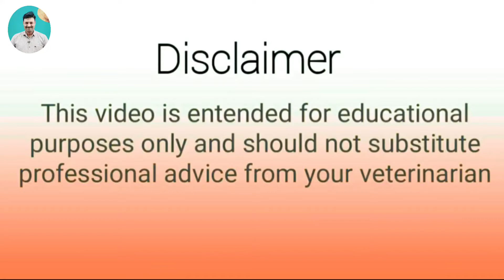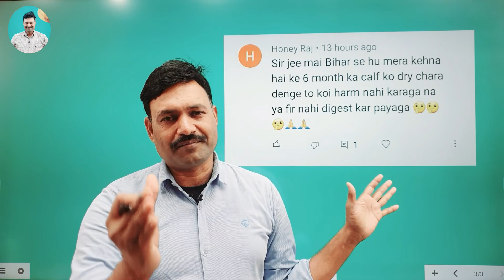Calf ko sukha chara khilana chahiye ya nahin